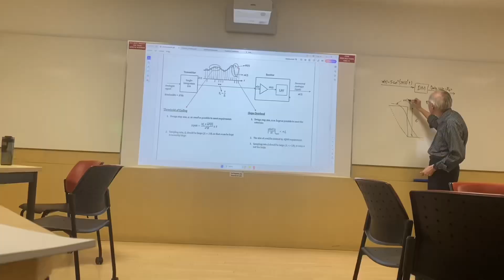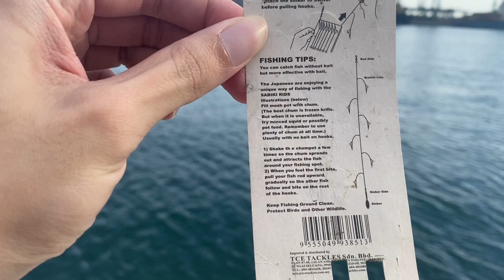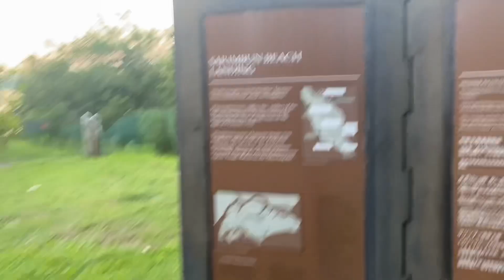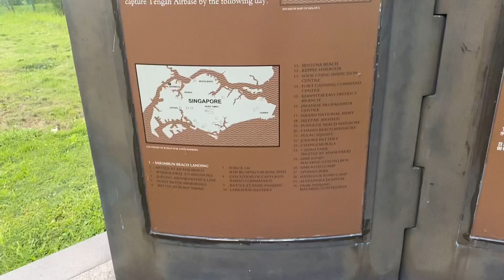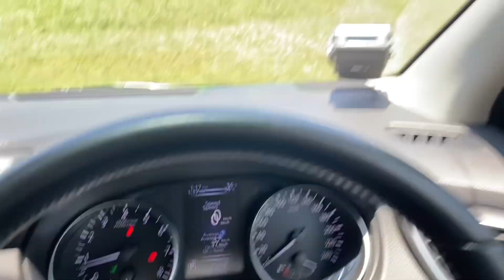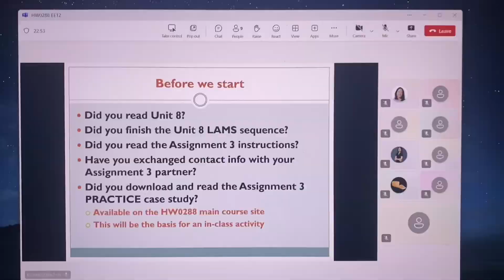TTJ P2 E10 | And that time when nothing happened